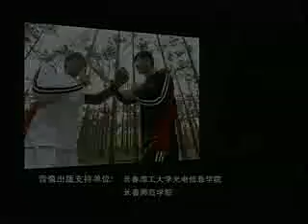咏春拳搏技4